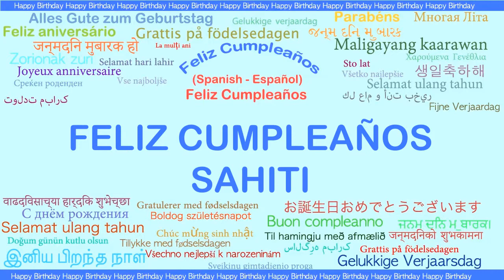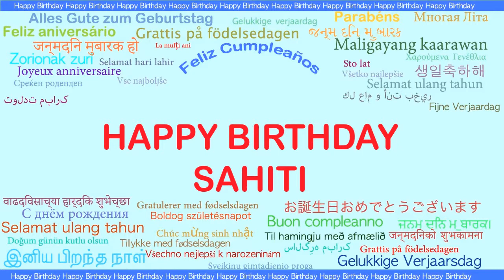Sahiti Languages Idiomas - Happy Birthday